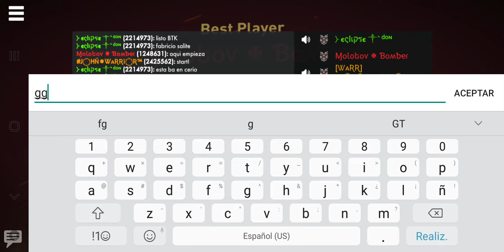WWH Clan Leaders Tournament 2020 - STRM/WARR 3 vs 0 LOW/BTK part.2 Normandy